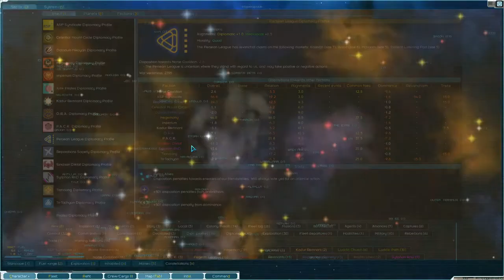Lets Play Starsector Modded S1 Ep94 Making More Enemies